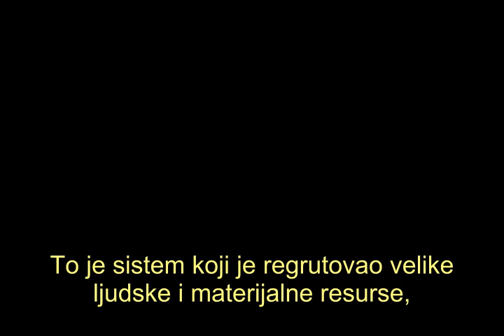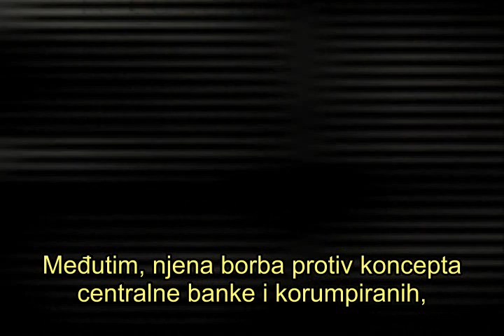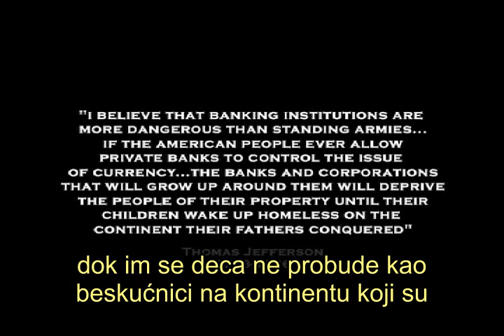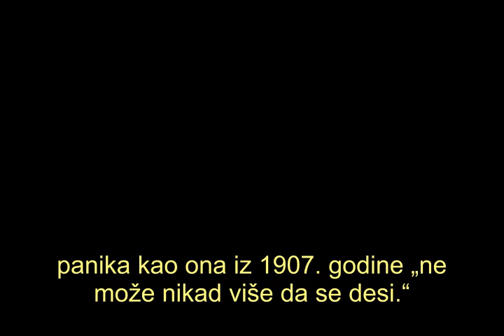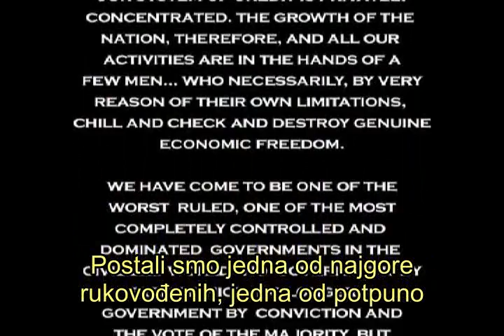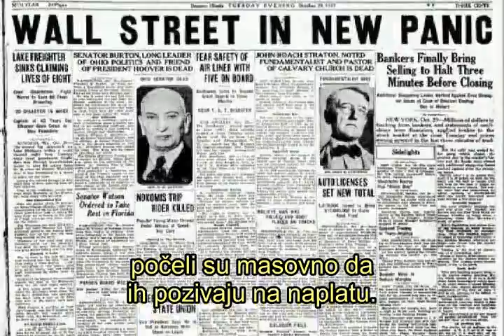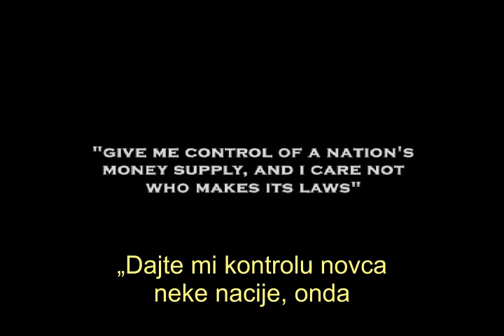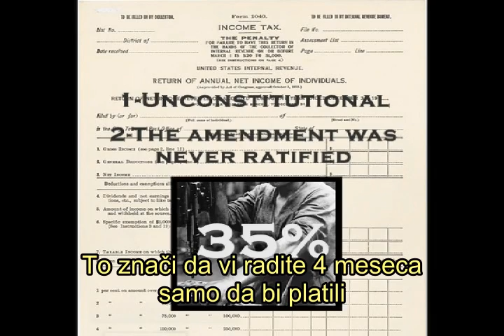Zeitgeist (6/9) (Serbian subtitle)